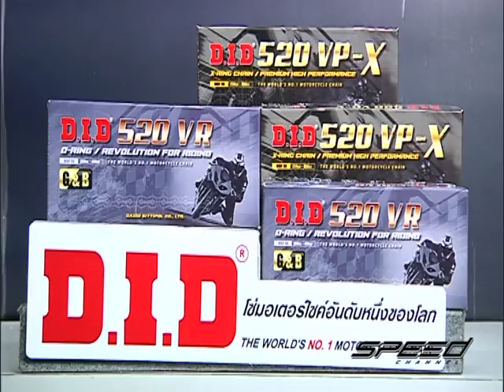Speed Rider OA 25 05 2017 B3